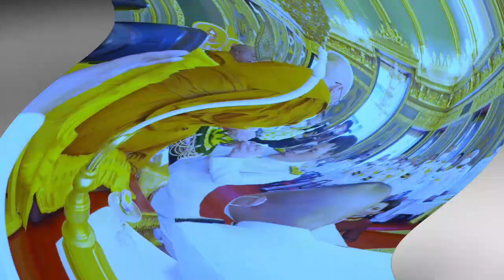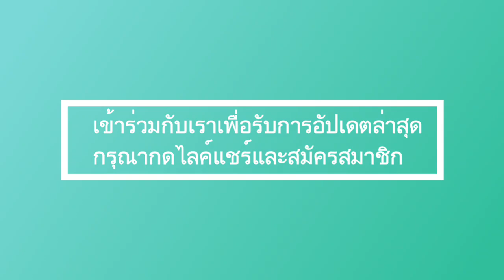ในหลวง ร.10 และพระราชินีสุทิดา มีความสุขซึ่งกันและกัน และไม่มีเวลาให้ใคร